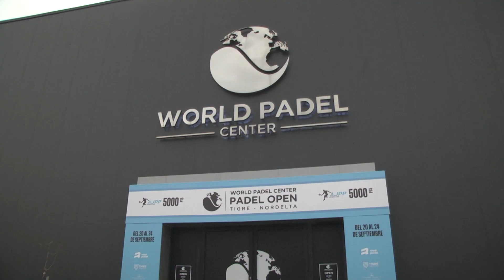Tigre fue sede del Pádel Open, el torneo más importante del circuito argentino